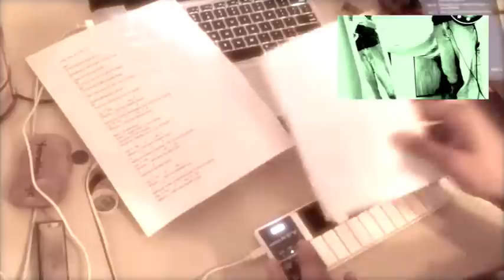Aladdin Sane by David Bowie (cover by Stonewall feat Robert Monroe on keyboard)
A cover of the song Aladdin Sane by David Bowie as played by Stonewall and Robert Monroe (robmon2).  turned out to be pretty dark.  Hopefully the video is trippy enough :P

Comments and Suggestions Welcome :D